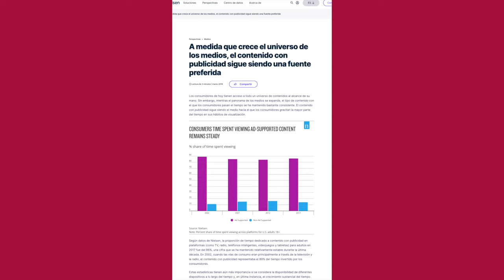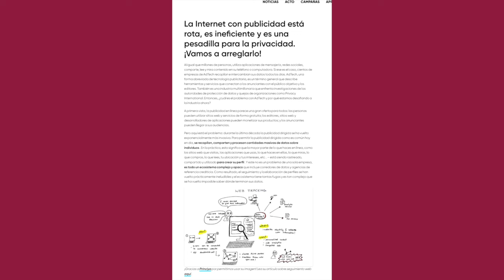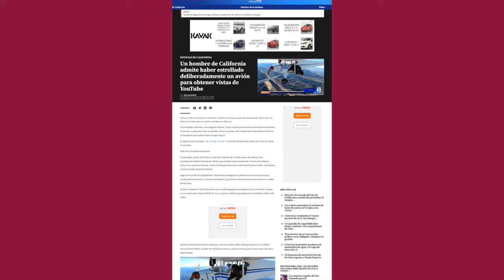Hablemos de la monetización de la atención en redes /nanoRoja